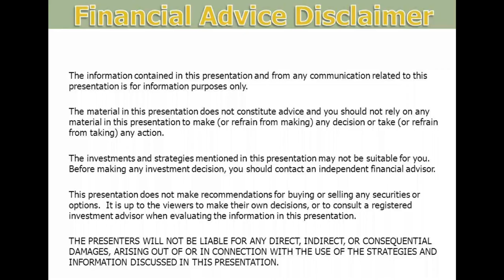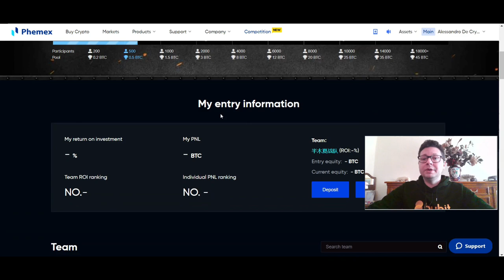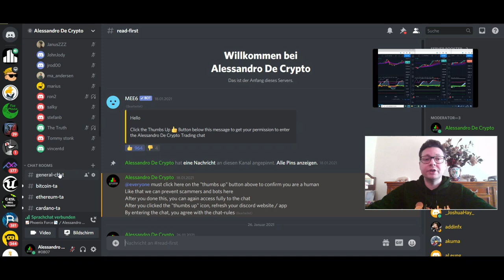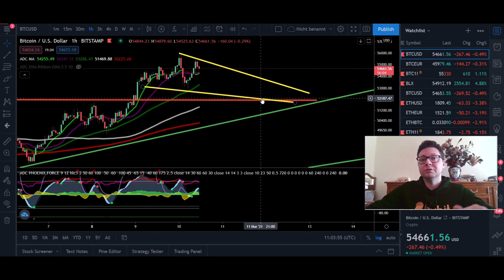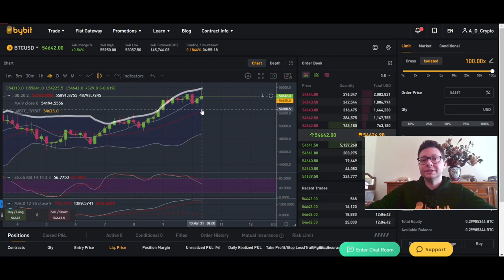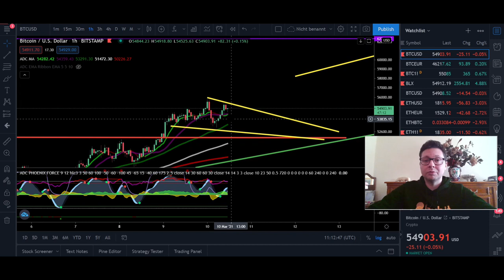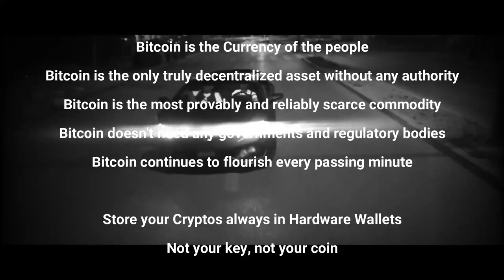BITCOIN LAST RESISTANCE BEFORE NEW ALL TIME HIGHS!! TAKE THIS TRADE OPPORTUNITY!!